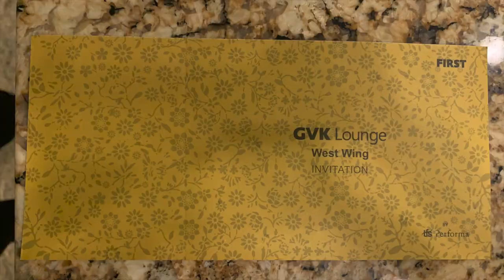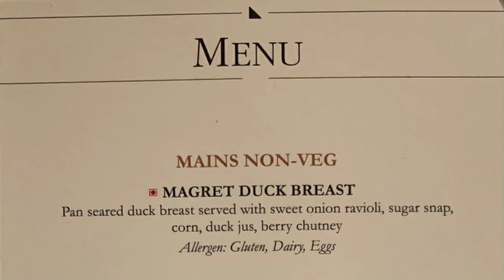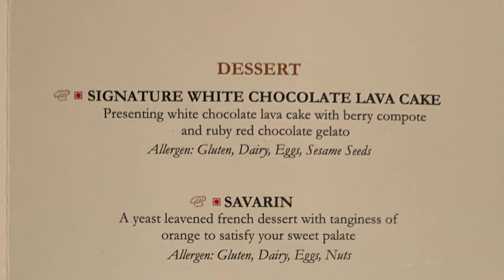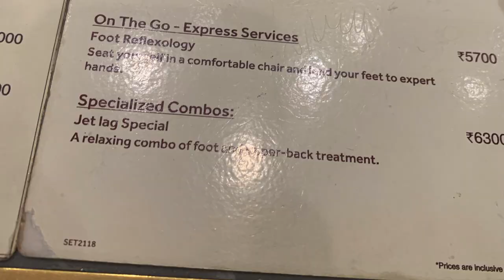GVK First Class Lounge ( now Adani Lounge) West Wing, Terminal 2 Mumbai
Situated in the West wing of Terminal 2 International Airport, The GVK/Adani Lounge offers seating for First class and business class passengers.
Business Class passengers have access to a sumptuous buffet.
First Class guests can order à la carte food in a fine dining setting.
There is wide variety of food for everyone's taste and complimentary SPA treatment for First Class guests